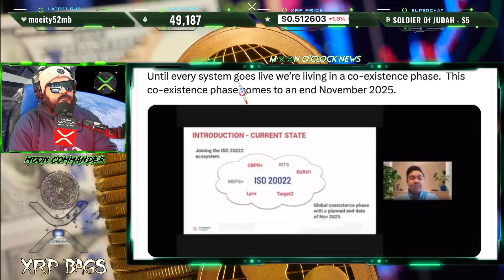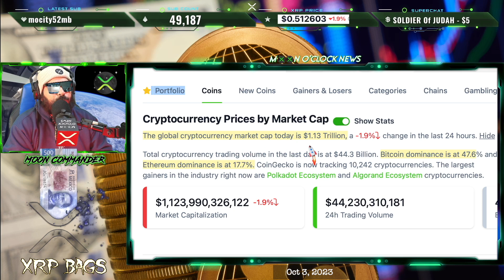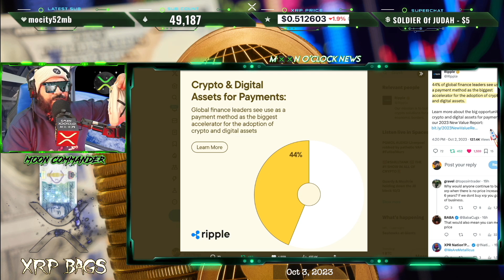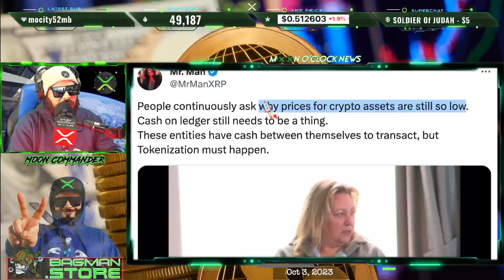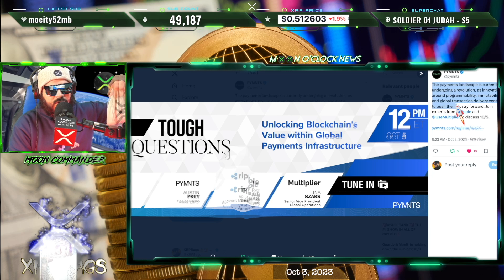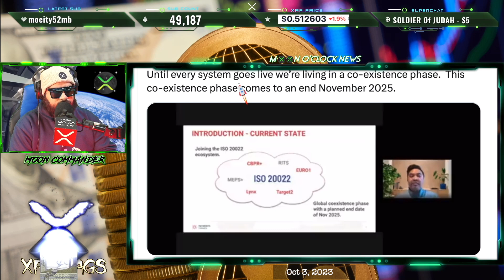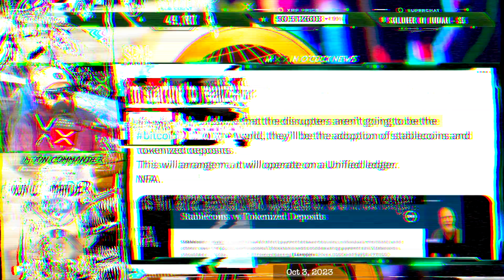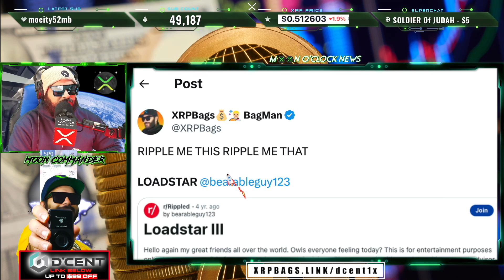RIPPLE/XRP WHY IS CRYPTO STILL SO LOW!? IT'S ALL ABOUT DATA!! FORTUNES KNOCKING ON THE..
Read about how to use it

(News, Crypto, Music, DLT, Blockchain, Staking, Wealth)

XRPBAGS.CRYPTO

rwyQBZ56Eiu2RrfUx3oy6QXmMThTaoFJJ5
◽ Keep Crypto Safe | Hardware Wallets